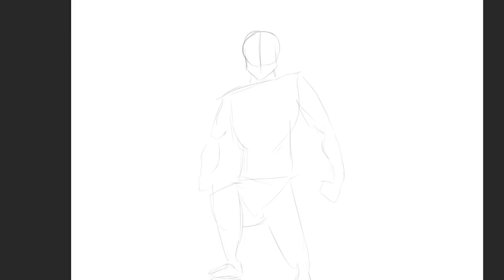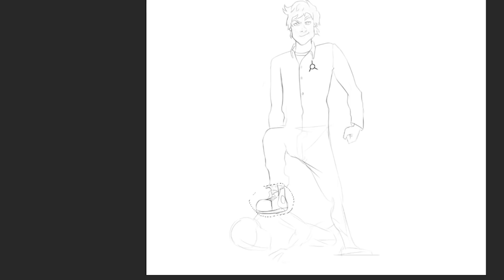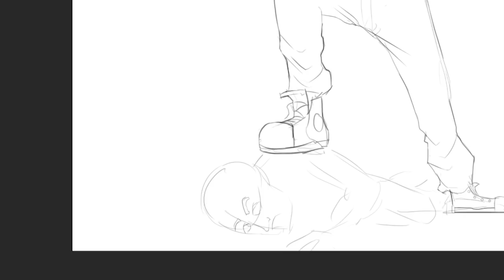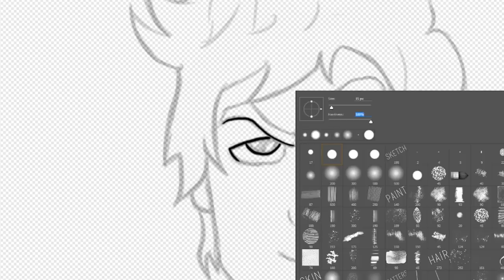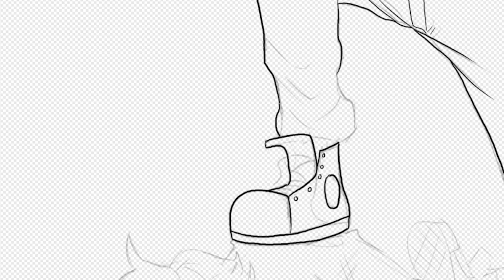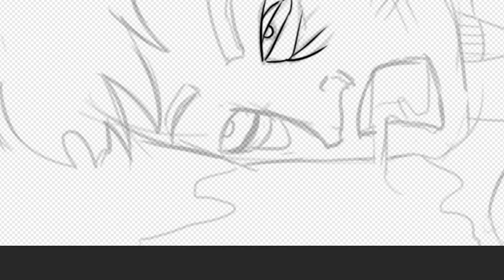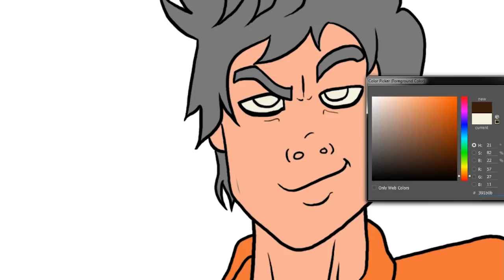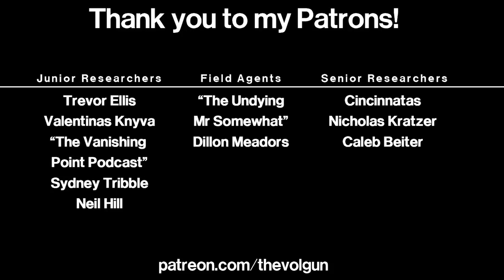Confinement Speed Painting 🖌 - Connor (SCP Animation Character)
I've never done anything like this before - I hope someone likes it! :D

Everything in this video was created by me, used with permission (proof can be provided without question) or it exists in the public domain.